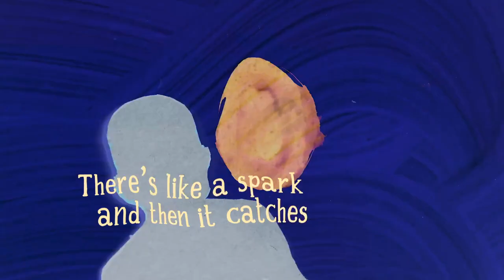Rendezvous With Madness Festival 2021 Trailer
Rendezvous With Madness Festival 2021 Trailer made by Andrew Cromey.